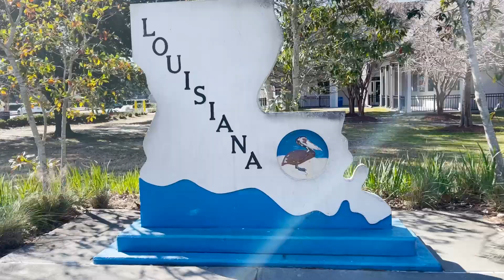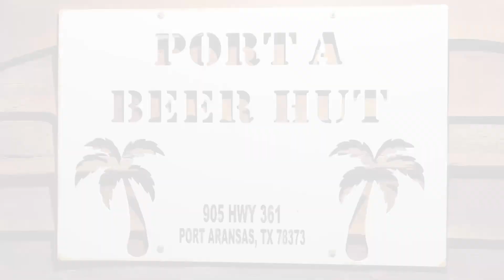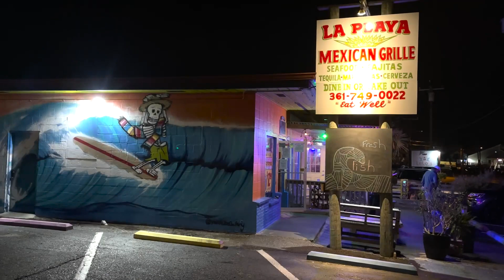TRAVEL NURSING IN 2022 UPDATE | RV BEACH CAMPING IN TEXAS | RV LIVING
👀 We definitely did not see this coming…

👩‍⚕️ Took a little longer than usual but Victoria has decided on a location for her next Travel Nurse contract. The process of finding her next assignment proved to be a little challenging this time around for a few reasons:

✅ Location - we are looking for warm weather location
✅ Hospital staffing requirements changing - less nurses needed
✅ Understaffed hospital administrators for hiring
✅ Slow response from Recruiting Agencies

Tune in to see where we are going next. Like we said, we didn’t see this coming but we are excited to share the news with you!

Time to find some adventures on the way back to the southwest. We decided to travel on I-10 along the Gulf coast and ended up stopping near Corpus Christi, TX. We found the coolest spot we never knew existed.

Welcome to Port Aransas on Mustang Island! We just wanted to find a warm place with a beach, who knew we would end up camping with our RV on the beach!?

🌳 We are excited to enjoy "fun-employment!

📣 Shout outs!

📸 Follow along with our day-to-day activities!